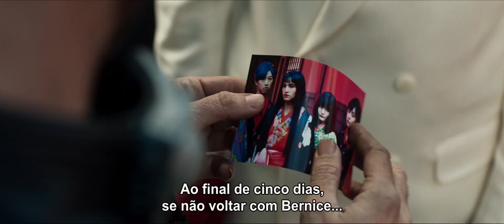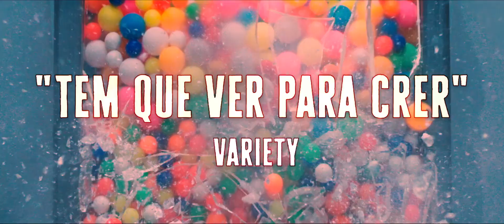Ghostland: Terra Sem Lei - Trailer legendado [HD]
Com Nicolas Cage. Na perigosa Samurai Town, um ladrão de bancos é retirado da cadeia para procurar a neta de um rico senhor de guerra. Correndo contra o relógio, ele terá cinco dias para achar a garota e conseguir sua redenção.